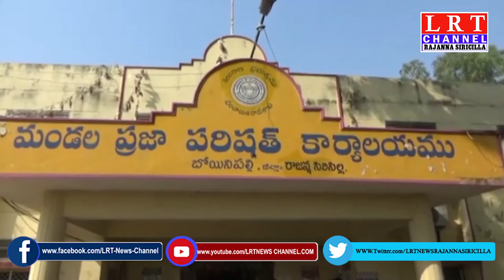27.03.2021 LRT NEWS BULLETIN RAJANNA SIRICILLA